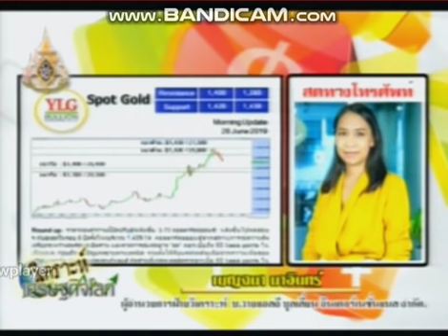รายการ วิเคราะห์เศรษฐกิจโลก by YLG 26-06-62